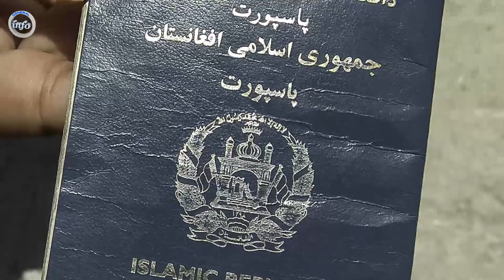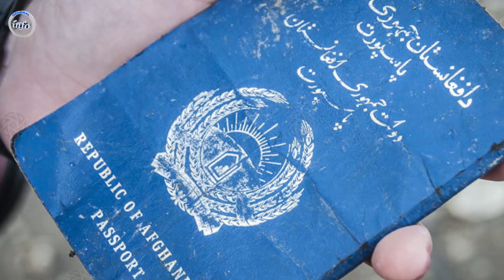عاجل: آخرین رهبر ازبک ها دیشب زیر شکـ/ـنجه مر.گ بار ط.ا.لبا.ن در کُما رفت و سپس در شفاخانه جان